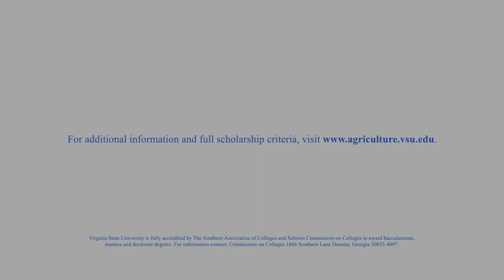VSU Food and Agri Science Scholarship Program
Preparing Students for Successful Careers in Food and Agriculture

The VSU Food and Agri Science Scholarship Program, authorized by the United States Congress in 2018, provides students a pathway that prepares them to be successful in and significantly contribute to careers associated with these vital industries. Eligible students meeting all program requirements may receive full or partial scholarships, including coverage of costs, such as tuition, room and board and support for books and supplies. New students who are interested in majoring in the following degree programs may be eligible to apply for the scholarship:

Bachelor of Science in Agriculture
Agriculture Business and Economics
Agricultural Education
Animal Science
Animal Science/Pre-Veterinary Medicine
Plant and Soil Science
Environmental Science
International Agriculture Certificate + BS Degree
Bachelor of Science in Family and Consumer Sciences
Family, Child and Community Service
Textile, Apparel and Merchandising Management (TAMM)
Family and Consumer Sciences Education
Dietetics and Nutrition
Bachelor of Science in Hospitality Management
All land-grant institutions share the tripartite mission of Teaching, Research and Extension. The College of Agriculture at VSU offers a comprehensive education in food and agricultural sciences.